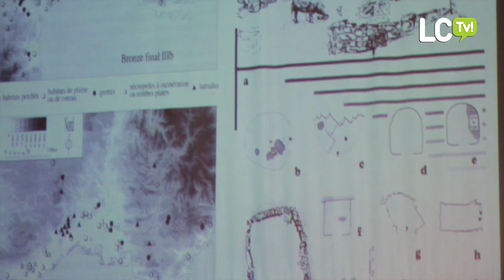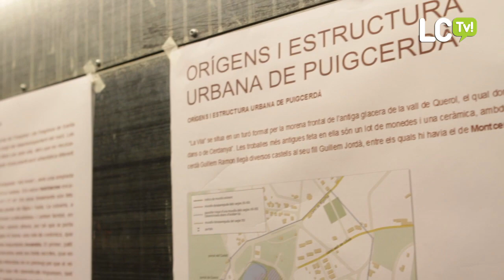2011-11-13 XV COL·LOQUI INTERNACIONAL D'ARQUEOLOGIA PUIGCERDÀ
La XV edició del Col·loqui Internacional d'Arqueologia de Puigcerdà s'ha celebrat els dies 17 18 i 19 de novembre al Museu Cerdà. Enguany, aquesta trobada científica s'ha centrat en la transició de l'edat de bronze final a l'edat de ferro, un període del qual s'han descobert nombrosos jaciments els últims anys a banda i banda de la franja pirinenca.

El Col·loqui va néixer l'any 1973 gràcies a la iniciativa de dos joves arqueòlegs que van voler unir i difondre els descobriments que es feien a ambdues bandes de la frontera.

Actualment consolidat, el Col·loqui és un punt de trobada, divulgació i debat sobre les dades obtingudes en les diverses excavacions arqueològiques, que s'han dut a terme en l'àmbit pirinenc al llarg dels anys.

Aquest any, el Col·loqui rep un merescut reconeixement per part de la Generalitat que l'ha reconegut com al Congrés Nacional d'Arqueologia de Catalunya.

Malgrat tot, fins ara no hi ha hagut cap política conservadora del patrimoni a Cerdanya, davant la qual la defensa del patrimoni ha perdut moltes batalles.

En el marc d'aquest XV Col·loqui Internacional d'Arqueologia, l'Institut d'Estudis Ceretans ha dissenyat i impulsat una sèrie d'activitats complementàries, per acostar la disciplina arqueològica i alguns dels descobriments que s'han fet a la comarca a tothom qui ho vulgui conèixer.